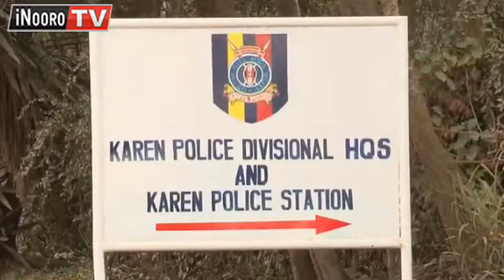Ahadi Kenya guakira ceceni ya Karen Police Station wabici